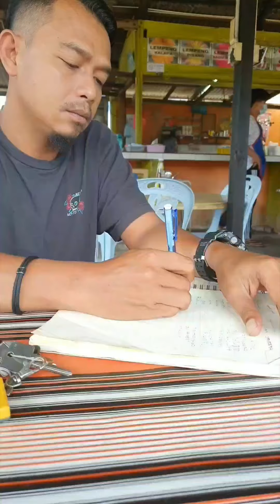Spend sweet moment with my husband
Menghabiskan saat-saat bahagia bersama suami.